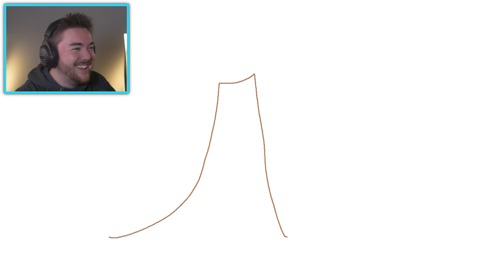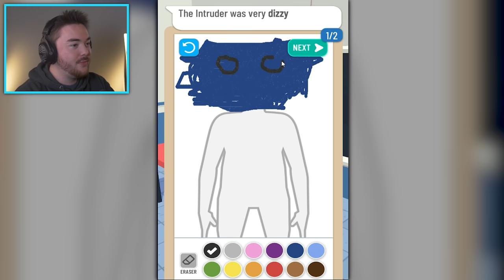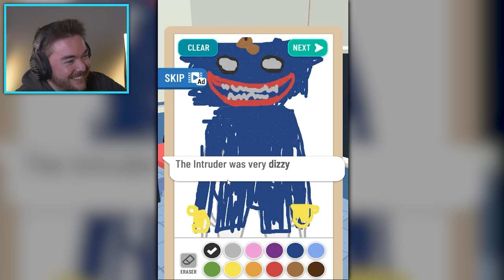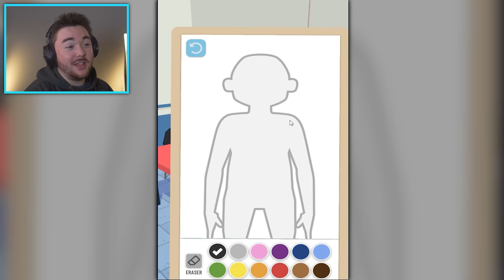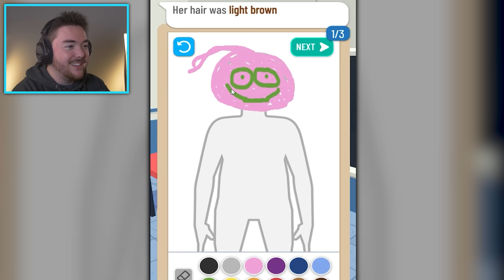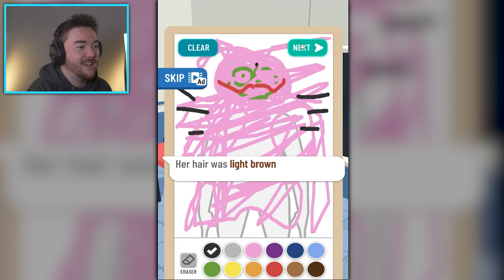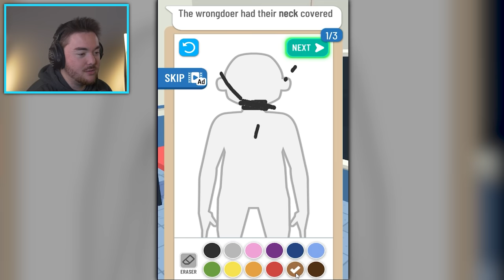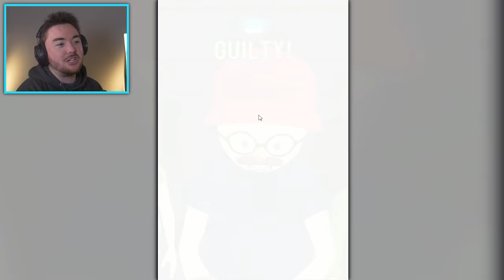DRAW SOMEONE AND THEY GET ARRESTED!? | Draw The Criminal Gameplay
What’s up MA DUDES! How is it going today? Today we are going to be playing Draw The Criminal WITH HUGGY WUGGY! We are going to see if we can break another mobile game by not listening! We are going to draw Huggy Wuggy to see if our bad drawing skills can result in some funny moments. These Poppy Playtime ripoffs we have played in the past, are kind of like this in the sense that they depict us arresting Huggy Wuggy and stopping evil. Now we are going to play the game in our own way and have some fun. Some of my buddies have played this like Kindly Keyin, and it looks fun enough to try ourselves. Let’s have some fun and see what happens when we GET HUGGY WUGGY ARRESTED!!! Enjoy.